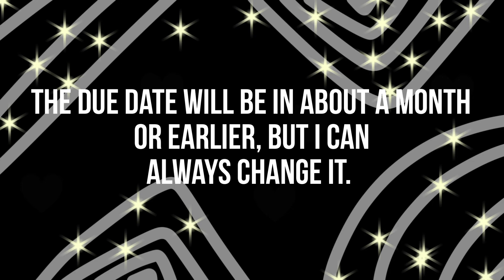Outro contest!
Hello beautiful human, and welcome to the description-

The rules are in the video

To copy it, copy the link of the video by pressing share, and copy link, then go onto safari paste it, and then go to the description there to copy it :).

Deadline: in a month or less, but I can change it if you need more time :).

Have fun and try your best!